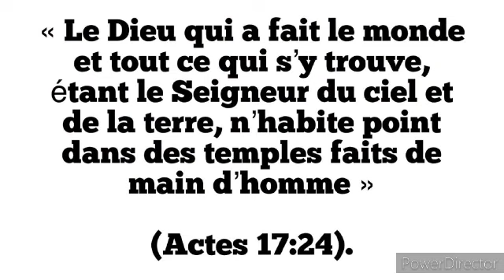Étude 10: la Mission auprès des non atteints ( Samedi 02 décembre)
La Mission de Dieu ma mission